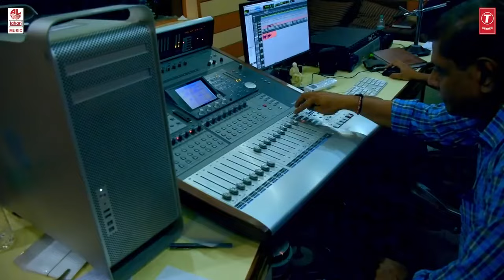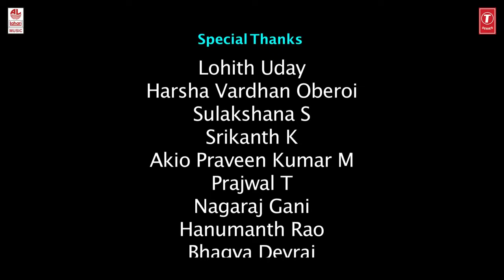Ninna Manasalli | Kannada Album Song | Anuradha Bhat, Ajay Ram | Manjunath Varadaraju | Anand | Folk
T-Series Bhavageethegalu & Folk Presents "Ninna Manasalli" Kannada Album Lyrical Video Song. Sung By Anuradha Bhat, Ajay Ram, Music By Anand N Kumar, Lyrics Written By Manjunath Varadaraju.

Song: Ninna Manasalli
Album: Ninna Manasalli
Singers: Anuradha Bhat, Ajay Ram
Music Director: Anand N Kumar
Lyricist: Manjunath Varadaraju
Music Label: Lahari Music

Song Mastering: M Satish Babu SP Sudios
Song Recording: Harish Parekh, Parekh Studios
DOP: Prajwal T
Editor: Hareesha S
Flute: Ganesh